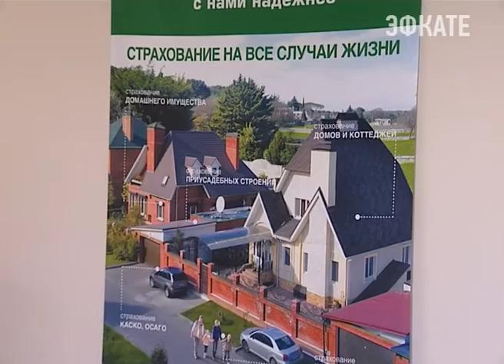Сочинцев призывают присоединиться к краевой программе страхования. Новости Сочи Эфкате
Страхование имущества или жизни — дело конечно добровольное, но власти Сочи обеспокоены тем, что при потере имущества, например, в следствии пожара или наводнения люди остаются на улице. А от возможных рисков — уберечь себя не сложно, если вспомнить о том, что существуют как раз для этих целей система страховых выплат.
Сочи. Новости.
Телеканал Эфкате.